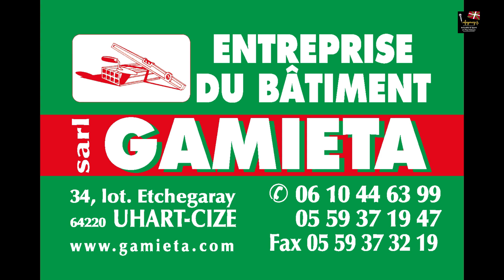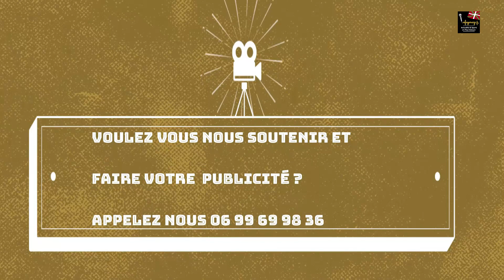Le repas de la Coupe des Chasseurs 2021